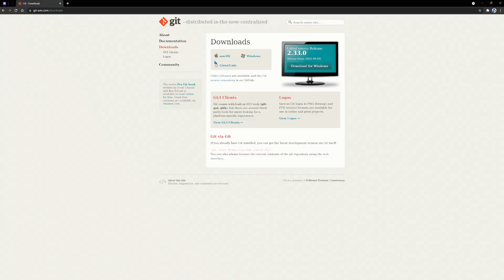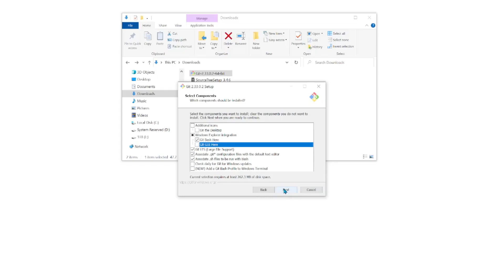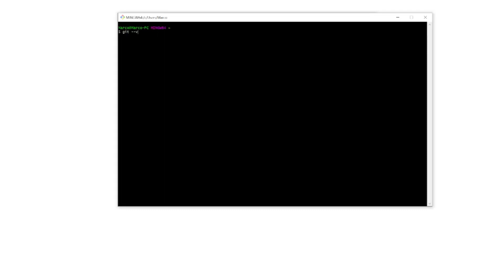How to install Git on Windows 10 | 64 or 32 bit | automateNow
Learn how to install Git on Windows 10, 64-bit or 32-bit system.

Git is a distributed version control system. It is mainly used to coordinate work among development teams. This means that teams can work on the same code base in an organized fashion.

👨‍💻Go beyond with automateNow!

📑 CHAPTERS
00:00 ~ What is Git?
00:25 ~ How to download Git
00:47 ~ How to install Git
01:52 ~ What is Git Bash?
02:08 ~ How to check the Git version